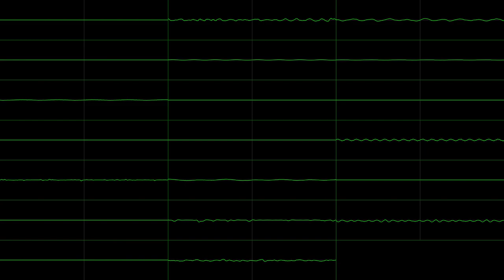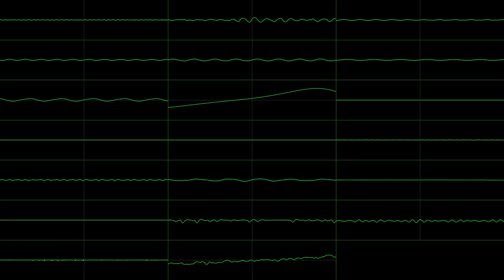(BBGlitch) No signal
June 2023 Beep Bishop entry. This month's Bishop has the option to make Folk, Glitch or both. This one is "Glitch"

This isn't really Glitchy but ehh.

Regardless, this is probably my favorite one so far this year.

Made in Ultrabox.